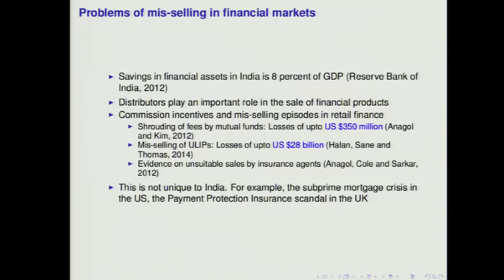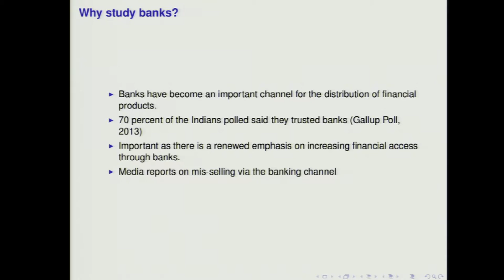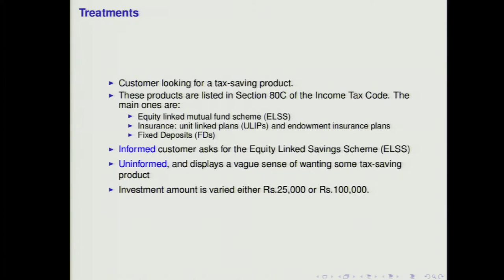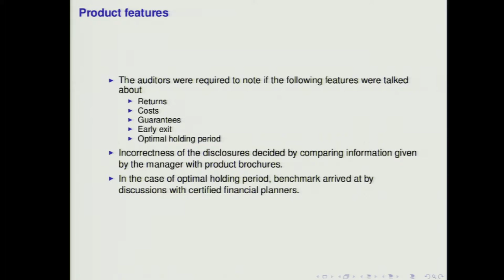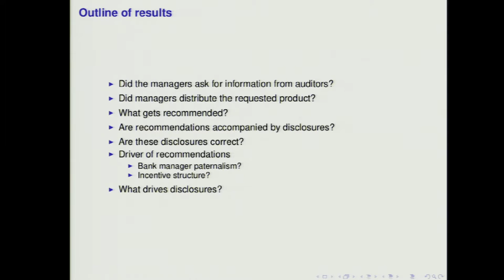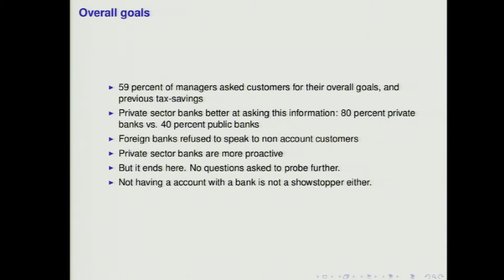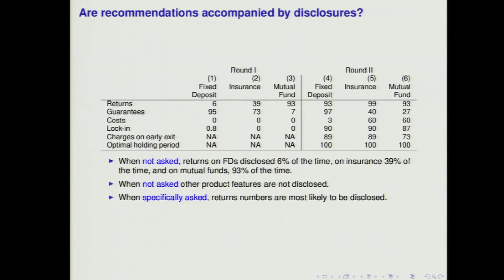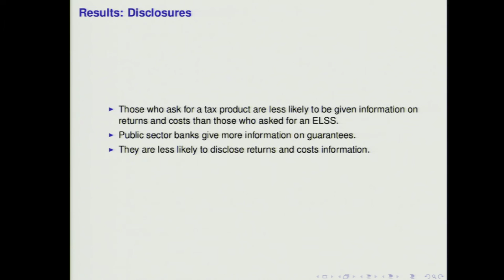Misled and mis-sold: Financial misbehaviour in retail banks?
Speaker: Monika Halan
7th Emerging Markets Finance Conference, 2016
13th - 17th December 2016